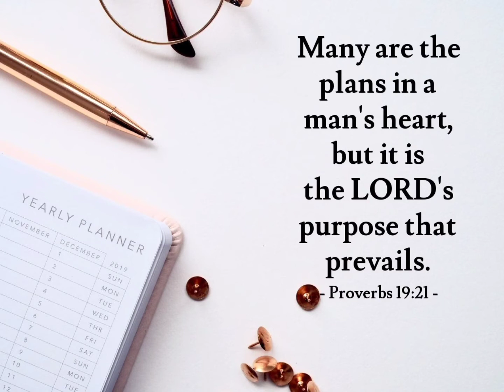SCRIPTURE OF THE DAY